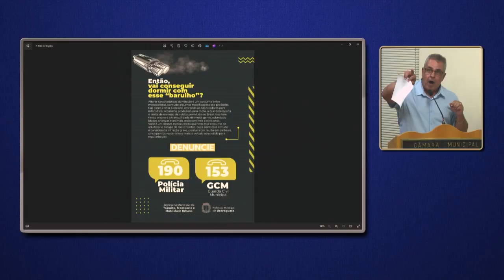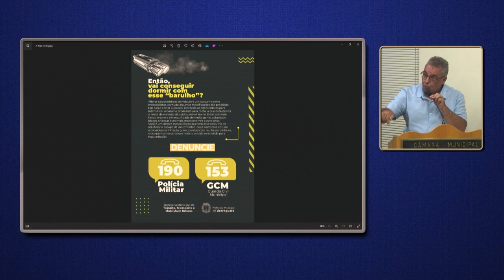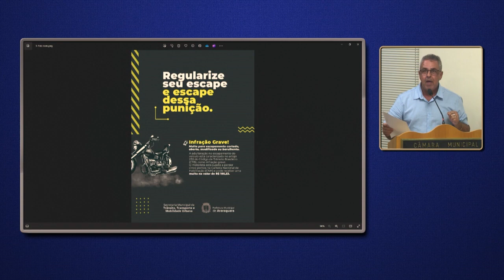Marchese da Rádio - Pequeno Expediente da 139ª Sessão Ordinária